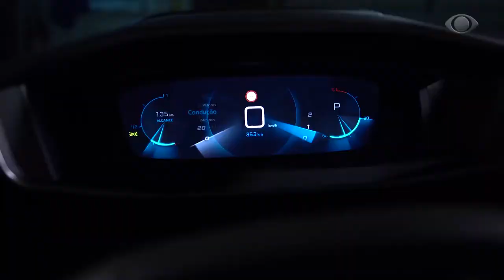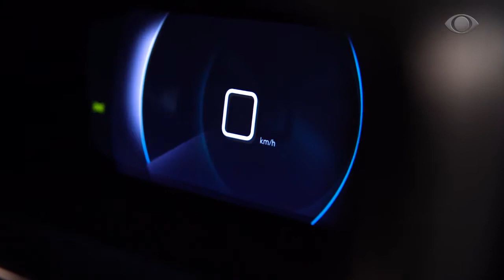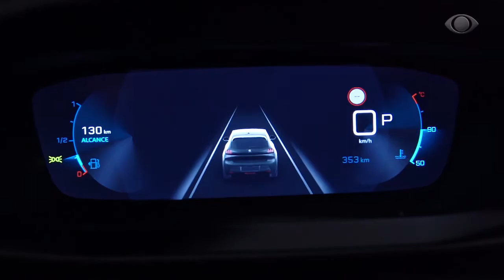PEUGEOT 208 - 2021- DETALHES E PREÇO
A PEUGEOT LANÇOU NA SEMANA PASSADA, DURANTE SUA COLETIVA VIRTUAL, O NOVO PEUGEOT 208, 2021